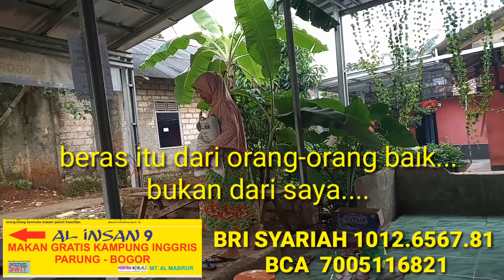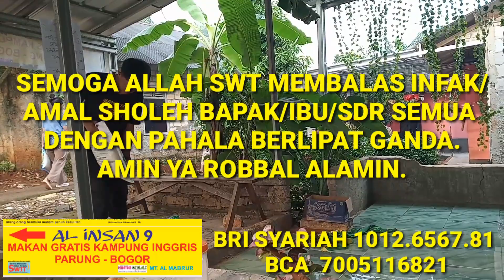Video 1.490(461) 5 KG BERAS, DIANCAM CORONA GANAS.